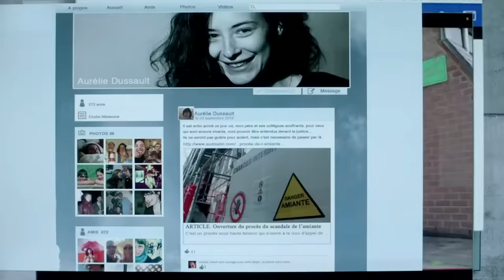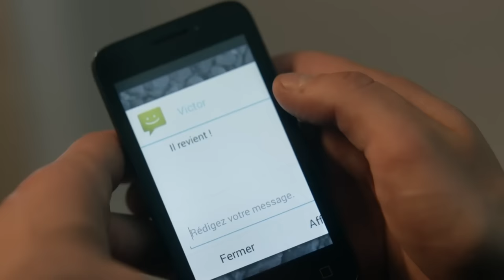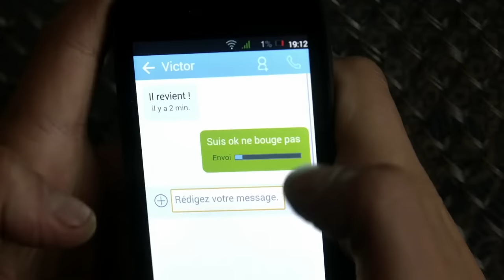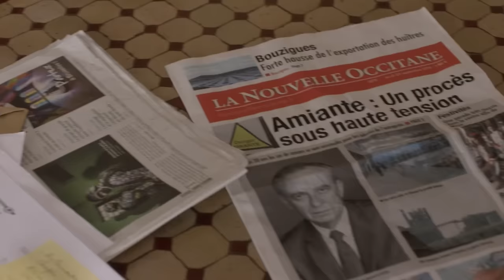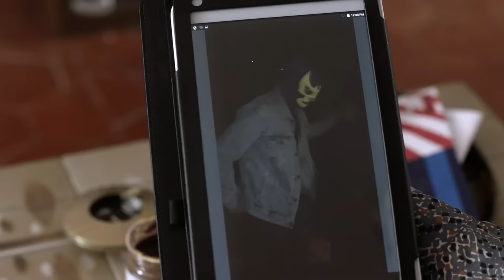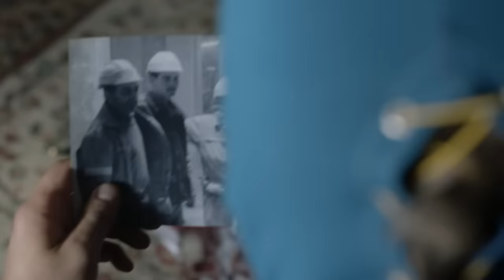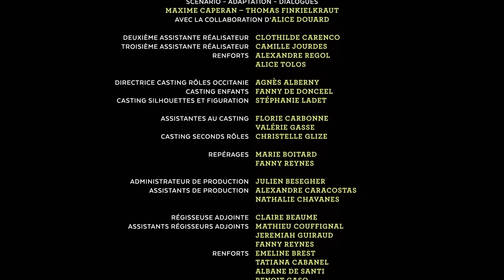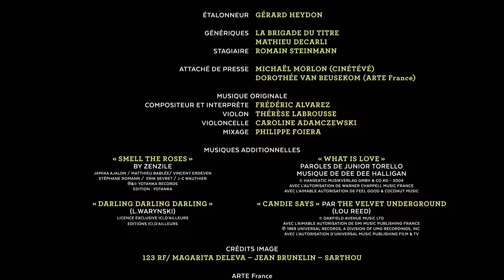Robin - Film complet - Téléfilm Drame - Yoann ZIMMER, M’Barek BELBOUK (FP)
Robin, 23 ans, vit avec sa tante dans le sud de la France. Pour gagner sa  vie, il s’occupe de Victor, 11 ans. Lorsqu’il ne travaille pas, Robin  s’adonne en secret à sa passion : le parkour. Véritable chat de gouttière, il  saute de toit en toit avec une dextérité impressionnante.

Alors que Robin met  à profit ses dons de traceur pour jouer un mauvais tour à Lawrence, le chef  des dealers, Victor le filme à son insu. Un héros est né. Robin va devoir assumer son nouveau statut de  justicier, prendre conscience de ses responsabilités et des limites à ne pas  franchir. Le voilà désormais face à son destin.

Avec :
Yoann ZIMMER
M’Barek BELBOUK
Jean-Toussaint BERNARD
Jean Paul BIBE
Nathalie BOUTEFEU
Gilles COHEN
Pablo GOSSE

Réalisatrice : Alice DOUARD
Auteurs : Maxime CAPERAN, Thomas FINKIELKRAUT, Alice DOUARD
Production : CINÉTÉVÉ - 2016
FILM AND PICTURE